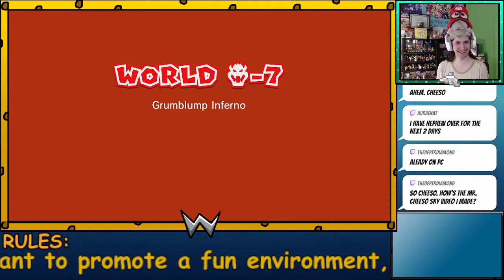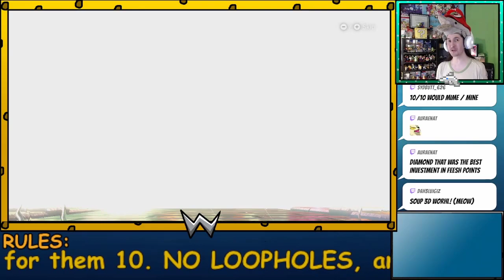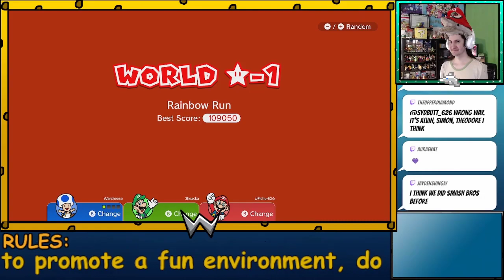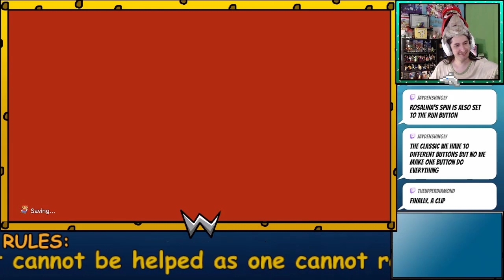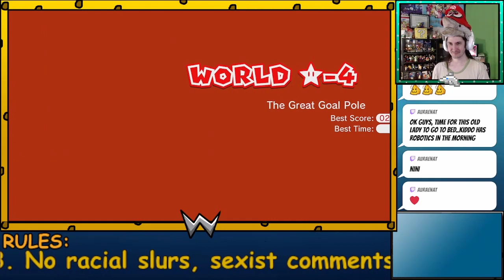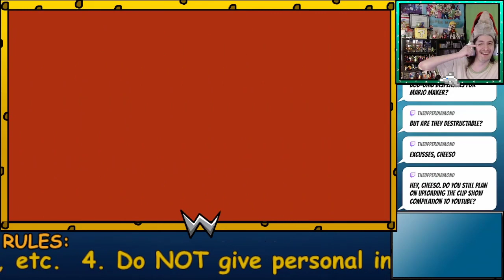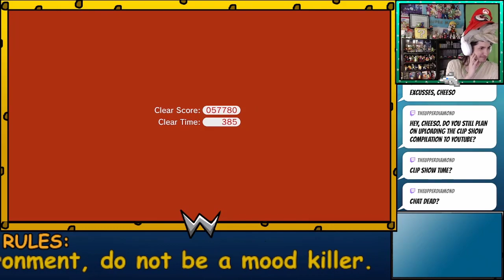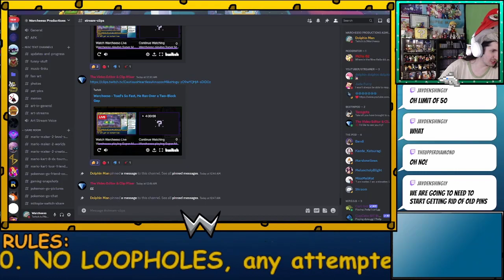100% With friends! What is depth perception!? - Super Mario 3D World Stream 12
In this stream replay, we kick Bowser's tail and move onto the special worlds! this is where the challenge really begins, and it seems I cant help but fall for falling off of near every platform on the way! Along with raichu's shenanigains, do I get my revenge and come out on top despite my downfalls? watch and find out!